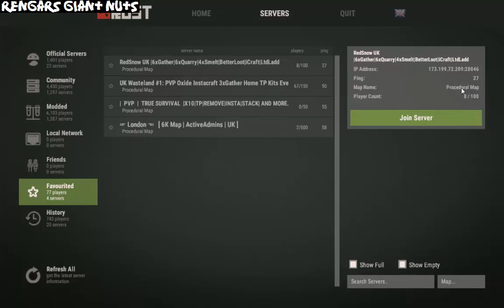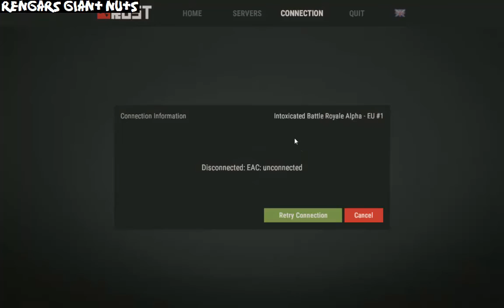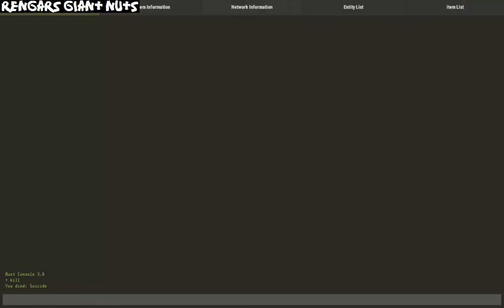Rust: Battle Royale! Why always me!!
Hey everyone! Please enjoy this video!

It's only for fun!